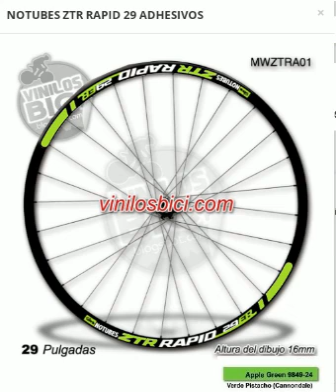Vinilo personalizado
En este vídeo se muestra un ejemplo de personalización de los vinilos para mis llantas de 29 pulgadas.
El color elegido es blanco y verde (apple green 9849-24) el verde de canondale.
El diseño seria cambiar las letras ZTR y la última parte de la pieza blanca a verde (apple green 9849-24).
Detalles de la personalización en el vídeo, tiene audio.